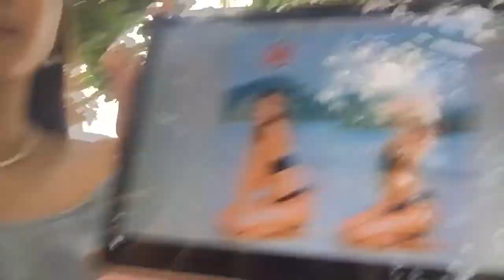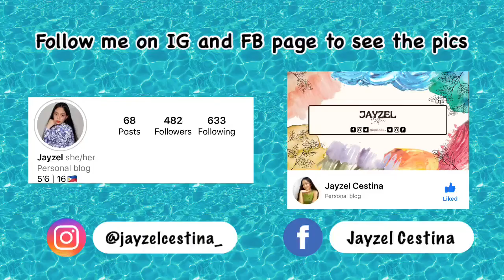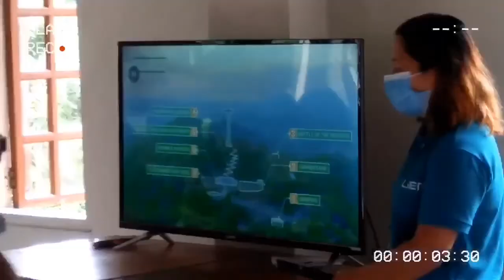Trip to Bataan 2022 (Day 2)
Let’s connect and be mutual!

I hope you are all safe and happy, God bless you all!💜